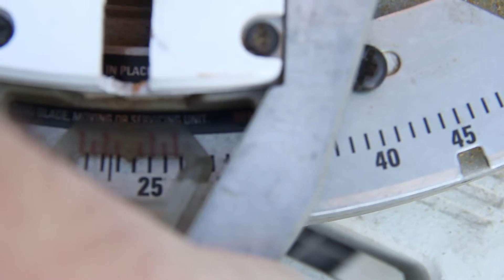Pallet Christmas Tree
This is a quick project I knocked together. These have been increasingly popular on Pinterest and the like, and this year, we just couldn't resist. I'll probably add some paint at some point, but I liked the rustic look. Let me know what you do with yours!